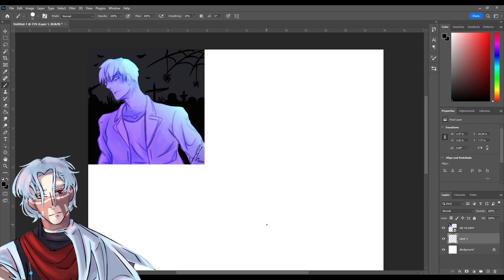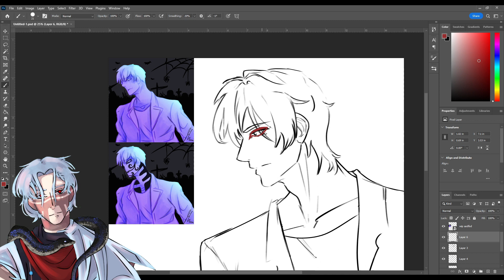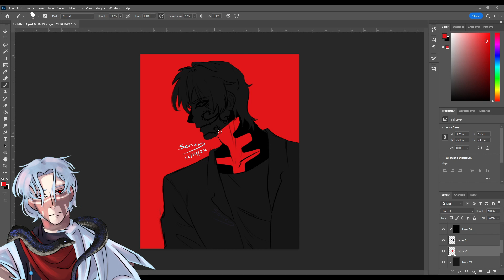Hint of Halloween 2.0 \\ Speedpaint.31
This was so fun being able to do a Re-Draw of something I did a year ago! And fun fact, the original drawing I did of this is also its own Speedpaint so if you would like to check that one out too here is the

♦️ *Music Credits* ♦️
Song: Messy Hearts by Moon Ate the Dark

♦️ *Art Credits* ♦️
Me \ (•◡•) /